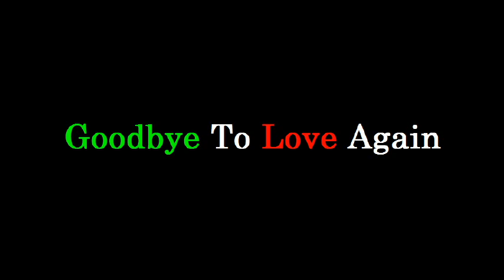Goodbye To Love Again [ Singer - Maxi Priest ] 1987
Goodbye To Love Again
I've Seen The Signs Again
For Love Has Never Lived
Here Long Before

I'm All Alone Again
For Love Has Never Stayed
And Closed The Door

Sometimes I Wake Up In The Night
With No One Beside Me
I Turn The Radio On
Just For Company

I've Found That I've Been Crying, Crying
Oh Lord In My Sleep Again
Until Next Time Again Yeah
I'll Just Keep Going On, Going On, Going On, Oh Oh Oh Oh

Until Next Time Again
I'll Just Keep Going On
As I've Done Before

Be On My Own Again
Be All Alone Again
Until Love Comes To Stay

Just For Company

Until Next Time Again, Time Again, Time Again Yeah